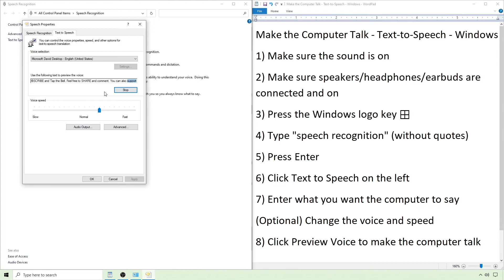Make the Computer Talk - Text-to-Speech - Windows 💬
Lost your voice? Bored? Make the computer talk via Text to Speech 💬
Note that only 500 characters can be read aloud at a time through this method.

Thanks again, have a good one!